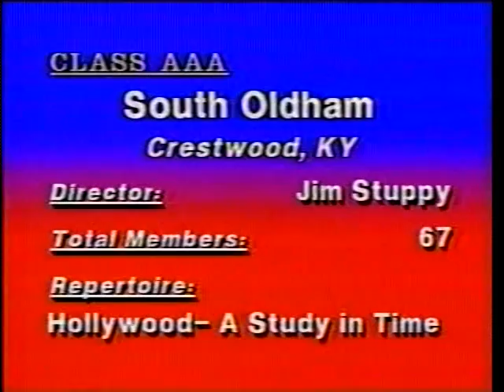1992 South Oldham High School Band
1992 South Oldham High School Band
Crestwood, Kentucky

Video taken at the 1992 KMEA State Marching Band Championships at Western Kentucky University in Bowling Green, Kentucky.